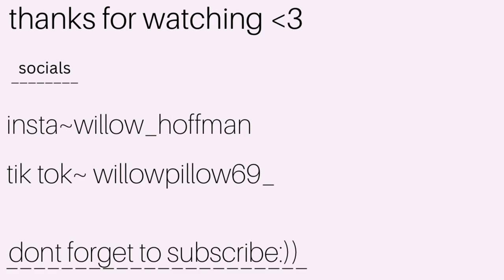DRIVE WITH ME TO HIGH SCHOOL (again)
Driving to school with me is always an adventure. It’s kind of my time of ranting and just blabbering on about stuff that’s going on or about to happen. Let me know if you want me to film more, I’m happy too:))

Thank you so much for watching I really hope you enjoyed IF you did you should definitely subscribe, check out my other videos and I will see ya in the next one:)))